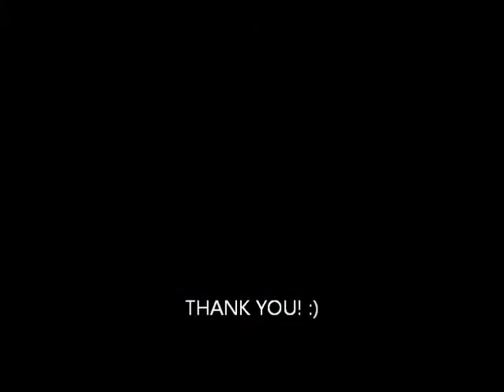SHORT STORY "aahuti" : KANAHIYALAL MISHRA PRABHAKAR (hindi)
"out of pity, at times we help unworthy people.. but how are we paid back for act of generosity?" narrated by Kahanikumari (Jaishree).